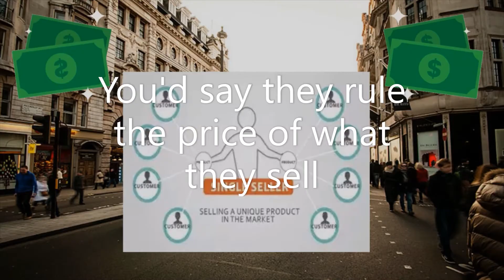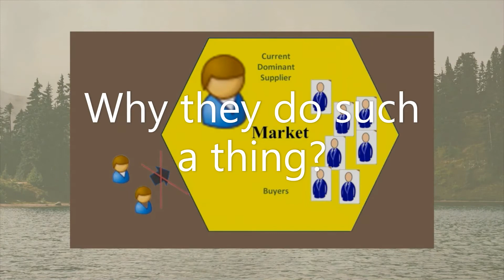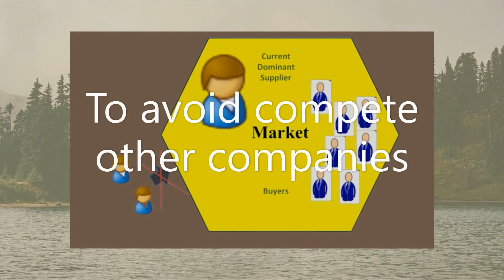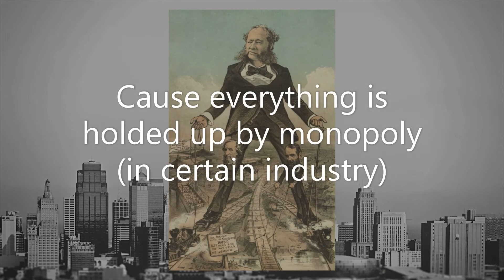Monopoly City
Original Song from Fireflies by Owl City.
Edited to define monopoly in AP 9 - Economics.
Created by:
Sebastian Ilagan
Gab Elento

From Grade 9 - Helium SY 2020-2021